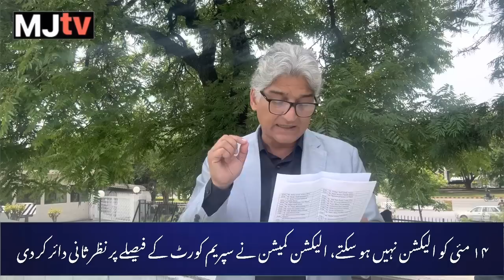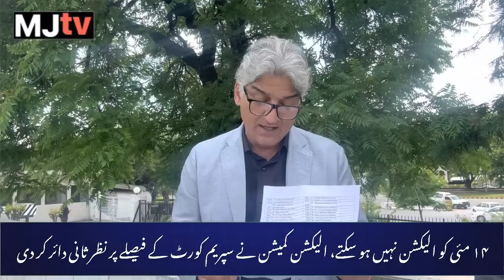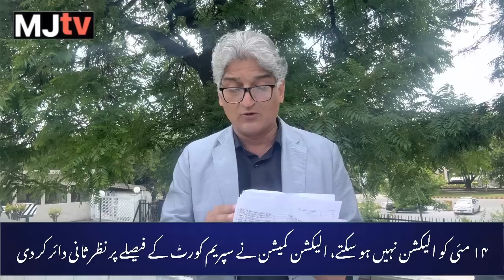۱۴ مئی کو پنجاب میں الیکشن متعلق آلیکشن کمیشن کا سپریم کورٹ کو صاف جواب، نظر ثانی دائر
With only 10 days to go before the 14th May general elections in Pakistan’s largest Punjab province, the election commission of Pakistan has for the first time taken a categoric position by challenging the apex court verdict today in the Supreme Court.

۱۴ مئی کو پنجاب میں الیکشن متعلق آلیکشن کمیشن کا سپریم کورٹ کو صاف جواب، نظر ثانی دائر